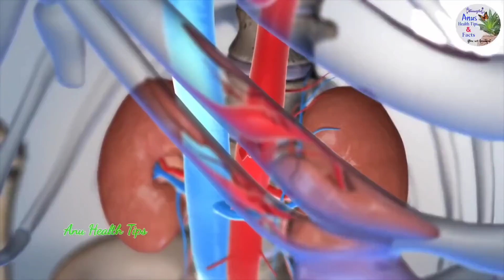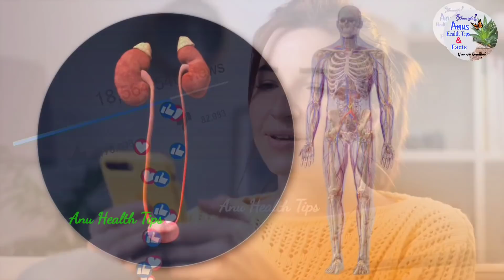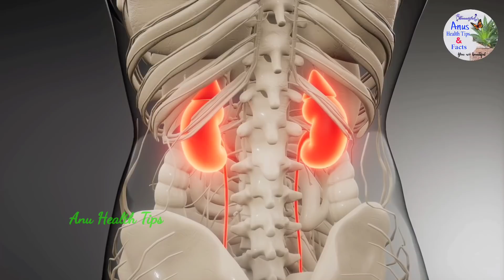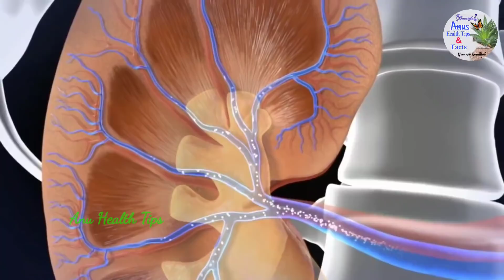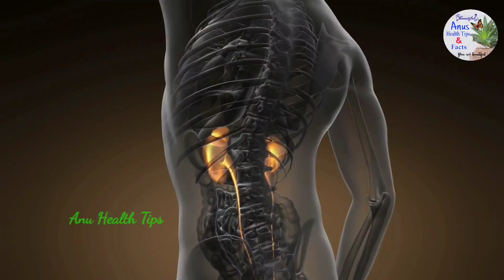ఈ లక్షణాలు కనిపిస్తే మీ కిడ్నీలు ప్రమాదంలో ఉన్నట్లే.. kidney Failure symptoms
*Hello Friends*

All the information provided on Anus Health Tips & Facts Channel (including articles, photos, videos and blog) are based on
Indian old heritage practices, alternative medicine, traditional medicine, ancient system, knowledge available with the individuals, communities, tribal and
folk practices which are transferred in Indian society by generation to generation with or without documentation and training system.

Anus Health Tips & Facts Channel,any part of this channel and/or any member does not claim to treat and/or cure any disease, medical condition
or beauty problem.

The information provided in this site is intended to provide free education about certain medical conditions and certain possible treatment.
It is not a substitute for examination, diagnosis, treatment and medical care provided by a licensed and qualified health professional.
If you believe you, your child, or someone you know suffers from the conditions described herein, please see your health care provider immediately.

Anus Health Tips & Facts Channel does not directly or indirectly practice medicine, nor does it dispense medical advice, diagnosis,

You acknowledge and agree that Anus Health Tips & Facts Channel is not liable for any loss or damage which may be incurred by you as
a result of the availability of those information provided here, or as a result of any reliance placed by you on the completeness,
accuracy or existence of any information provided by Anus Health Tips & Facts Channel